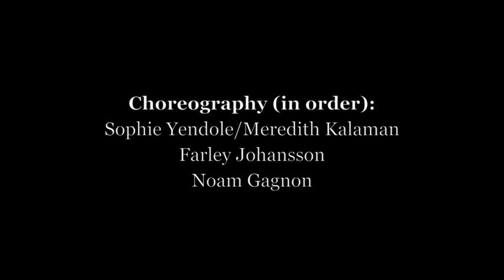Meredith Kalaman - Three's Company - Trailer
Complete description available at the Made in BC -- Dance on Tour Groundwork

Terms & Conditions
1. Made in BC- Dance on Tour does not represent individual artists or dance companies;
2. The works shown on Groundwork 2014/15 are displayed with permission from the artists and dance companies that produced them;
3. Individual artists and dance companies maintain copyright over all videos, photos and descriptions of their work displayed on the Groundwork 2014/15 site;

Modalités et Conditions
1. Made in BC- Dance on Tour ne représente pas les artistes et les compagnies de danse;
2. Les œuvres dans Groundwork 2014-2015 sont présentées avec la permission des artistes et des compagnies de danse qui les ont produites;
3. Les artistes et les compagnies de danse conservent tous les droits d'auteur sur toutes les vidéos, photos et descriptions fournies sur le site Web de Groundwork 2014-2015;
4. Il est interdit de reproduire, d'afficher, de commercialiser ou de vendre le contenu visuel et écrit de ce site sans l'autorisation expresse des titulaires de droits d'auteur.